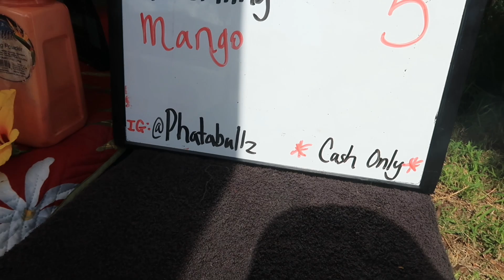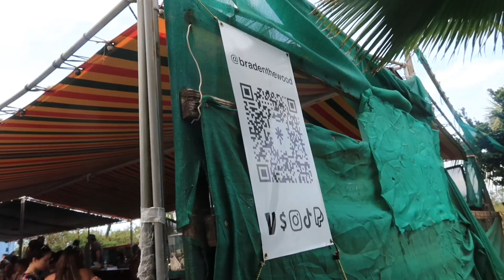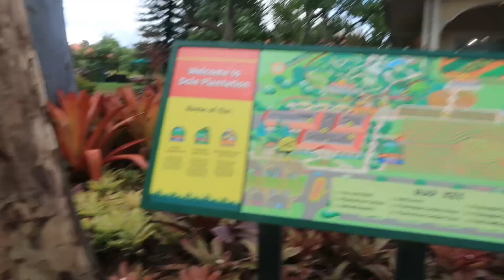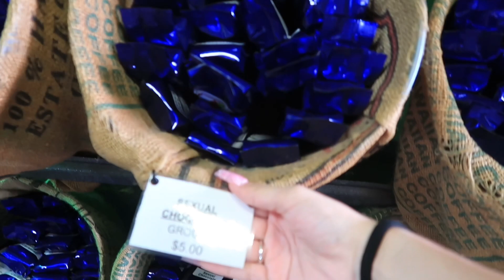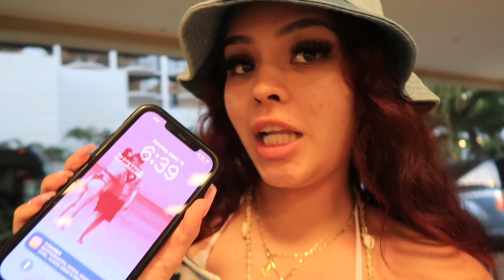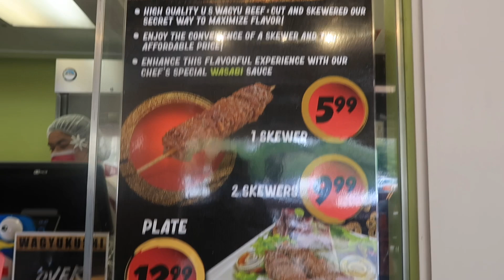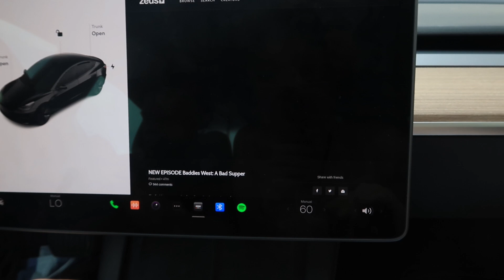come with me to HONOLULU | beaches , food & more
Age : 21
Where do I live : Bay Area, Cali